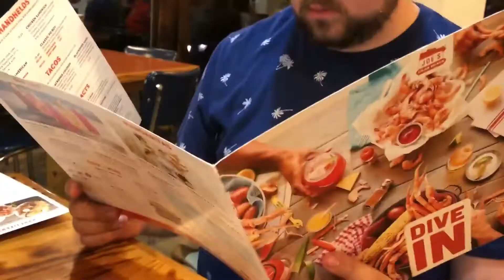Good News and Build A Bear!! The Frey Family!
We are a family of 3 and love life, we have 3 dogs. We have had 4  pregnancies and 3 miscarriages. We also had an Ectopic Pregnancy. We try to be advocates of miscarriage and pregnancy loss and want to help people out! We do daily vlogging and on Monday and Thursday, We post Mommy, lifestyle, Tags and Challenge videos! We love doing youtube and hope you take the time to get to know us!